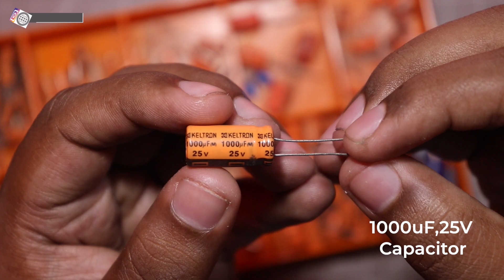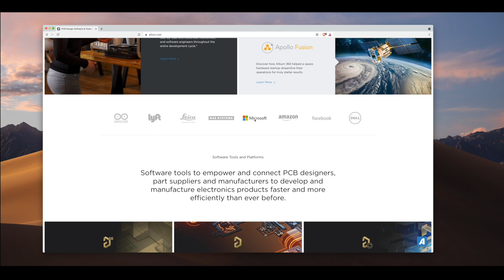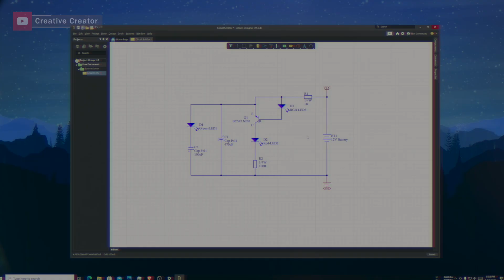Simple Adjustable LED Flasher Circuit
This video will show you Simple Adjustable Led flasher Circuit with D882 NPN Transistor.

In this video, I will show you how to make a Simple Adjustable Led flasher Circuit with D882 NPN Transistor. This circuit works in a strange principal of a NPN Transistor. All NPN Transistors will not work with this circuit. This only works with some specific transistors like BD139, D882, BC547. Hope you will enjoy this video.

You can run the circuit with 12V. This will work just fine.

Needed Components Online Link About Simple Electronics Projects, Simple Adjustable Led flasher Circuit with D882 NPN Transistor:

Amazon US:
555 Timer
Push Button
18650 Battery
18650 Battery Holder
3W LED
10MM LED

Amazon India:
555 Timer
Push Button
18650 Battery
18650 Battery Holder
3W LED
10MM LED

TimeStraps:
00:00 Things needed for Simple Adjustable Led flasher Circuit with D882 NPN Transistor
03:15  How to make a Powerful LED Flash Light with 4V LED strip?
08:50 Simple Adjustable LED Flasher Circuit making
10:51 How to make a Powerful LED Flash Light with 3V, 1W LED strip?
11:32 Testing of Simple Adjustable Led flasher Circuit with D882 NPN Transistor
12:22 Flat LED connection with Adjustable Led flasher Circuit
12:58 High Power LED connection with Adjustable Led flasher Circuit
13:28 Schematics/ PCB Making software i.e. Altium I am using right now.
13:56 Circuit Diagram of Simple Adjustable Led flasher Circuit with D882 NPN Transistor
14:09 Outro Of Simple Adjustable Led flasher Circuit

Cheers!